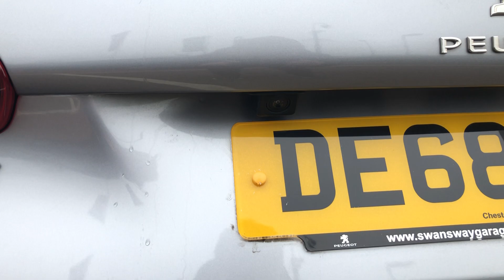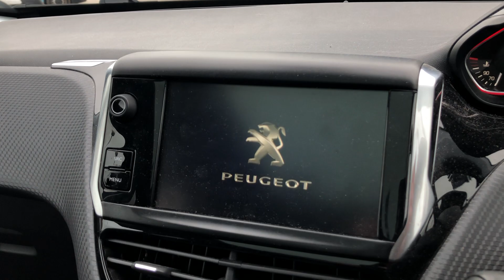Approved Used Peugeot 2008 GT Line Automatic | Chester Peugeot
This Gorgeous Peugeot 2008 GT Line Finished In The Stunning Cumulus Grey Is Available Now!

Some Specs On This 2008 Are:
• Black Upper Door Trim
• Black Spoiler Inserts
• Black Roof Bars
• Cielo Panoramic Sunroof